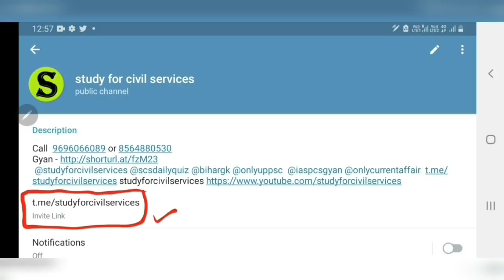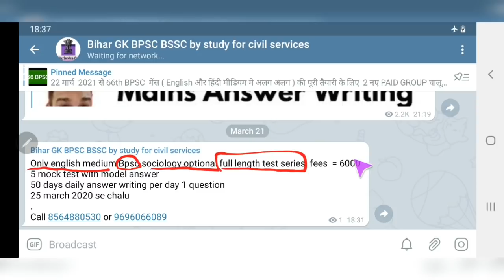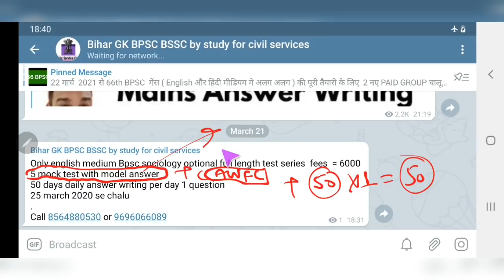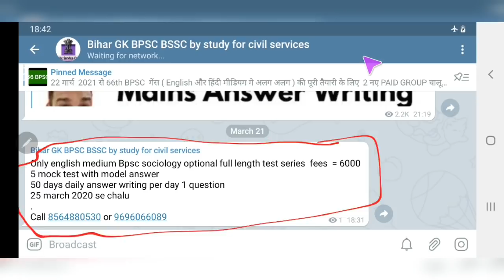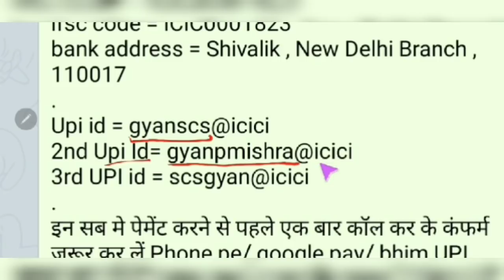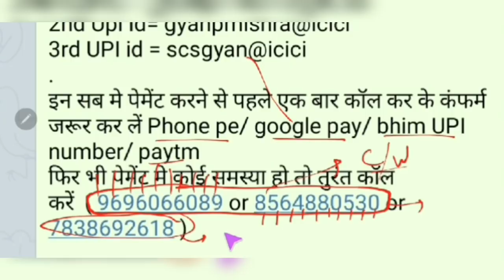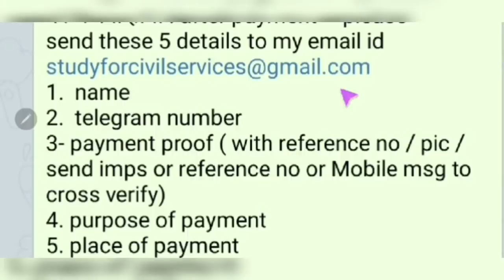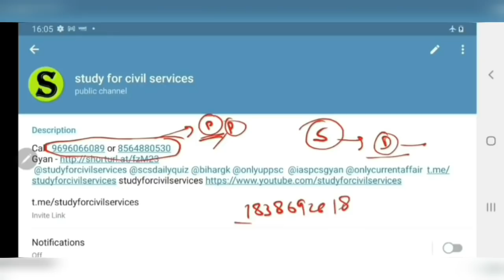66th BPSC / BPSC CDPO 2021 जरूरी सूचना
BPSC 66th Mains / BPSC CDPO  - ONLY ENGLISH MEDIUM SOCIOLOGY OPTIONAL  test series + answer writing practise + complete answer writing feedback / checking paid group
 fees  = 6000
5 mock test with model answer  ( same as official paper )
50 days daily answer writing per day 1 question
FEES = 6000
पेमेंट के तरीके / payment method – ( confirm before payment )
1. NEFT/ IMPS  / RTGS / कैश जमा करने  के लिए =  ICICI bank
Name = SCS GYAN PVT. LTD.

Ac no.182305000964
IFSC -ICIC0001823
BRANCH NAME- SHIVALIK DELHI
Upi = sgyan@icici
2. इन सब मे पेमेंट करने से पहले एक बार कॉल कर के कंफर्म जरूर कर लें Phone pe/ google pay/ bhim UPI number/ paytm  -
1. your full name
2. your telegram number
3- payment proof ( with reference number / pic / please send imps or reference number or Mobile message to cross verify)
4. purpose of payment  and place of payment
Some rules –
1. No REFUND  in any case
4. This group is strictly only Nd only for study purpose ( if u r a serious student , and want guidance – then only join) अगर आपने DISCUSSION GRP में कोई बदतमीजी / गालीगलौज /MISBEHAVE किया तो आपको ग्रुप से तुरंत निकाल दिया जाएगा
5.  All study material will be provided only in pdf  / voice lecture notes / videos format ( only  in telegram channel )